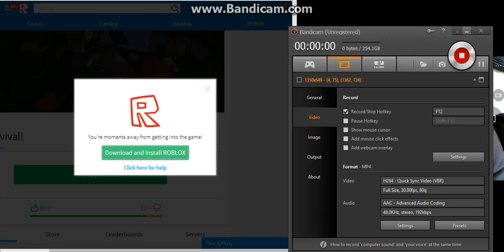MY HAIR FLEW OFF! | Giant Survival | Roblox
Tumbler:NONE

I Hoped You Enjoyed This Video If You Did Tap That Like Button With Your Paw And Bye!